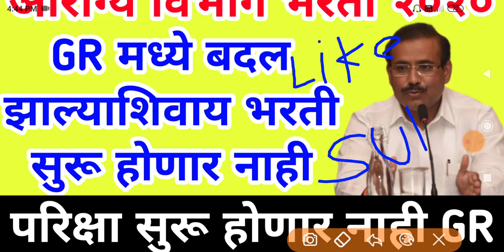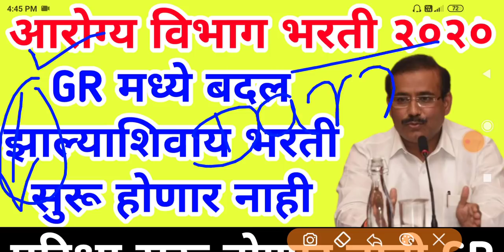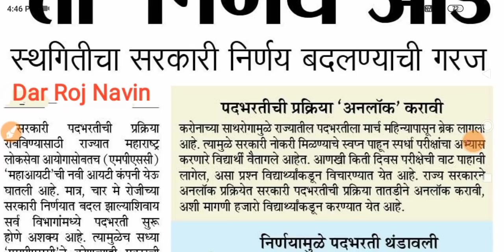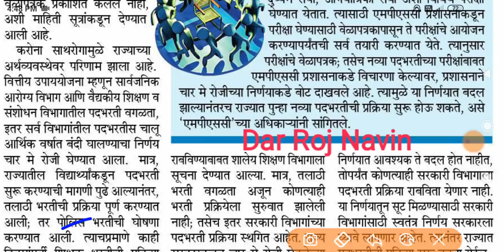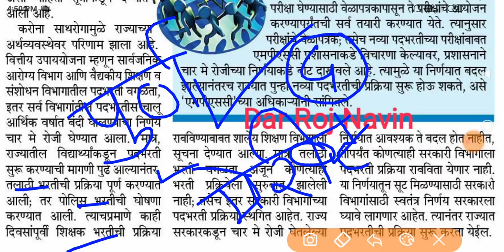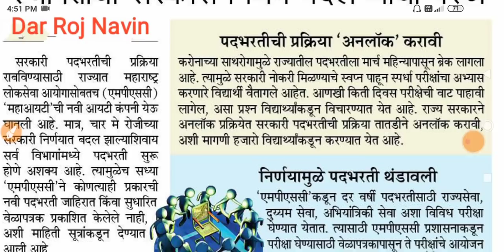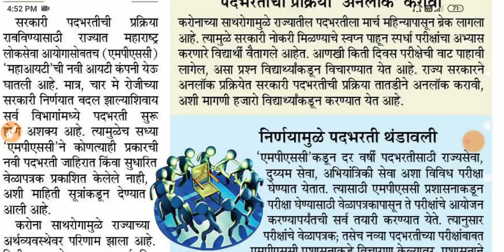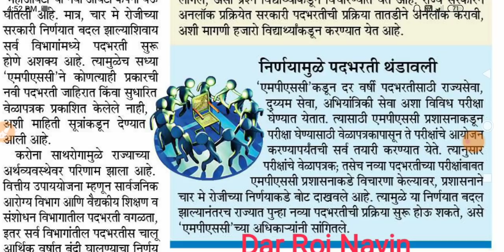आरोग्य विभाग भरती 2020 | नवीन GR आला 8500 पदांचा 🤑💍| Arogya Vibhag Bharti 2020 | NHM Bharti 2020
नमस्कार मित्रांनो मी तुम्हाला आजच्या व्हिडिओमध्ये आरोग्य विभाग भरती 2020 संबंधात परीक्षेची तारीख जाहीर झाली आहे त्या विषयी संपूर्ण माहिती सांगितली आहे व्हिडिओ बघायचा लाईक नक्की करा शेअर करा सबस्क्राईब करायला विसरू नका.

Hello friends, in today's video, I have told you all the information about the date of the exam regarding Health Department Recruitment 2020.

01) arogya vibhag bharti 2020 update
02) arogya vibhag bharti 2020 maharashtra 03) arogya vibhag bharti 2020 cut off
04) arogya vibhag bharti 2020 gr
05) arogya vibhag bharti 2020 news
06) arogya vibhag bharti 2020 sangli
07) arogya vibhag bharti 2020 aurangabad 08) arogya vibhag bharti 2020 nanded
09) arogya vibhag bharti 2020 salary
10) arogya vibhag bharti 2020 rajesh tope